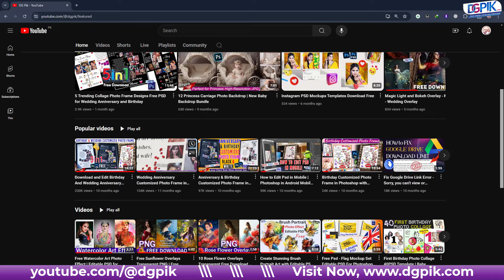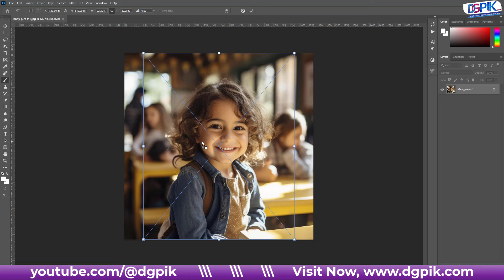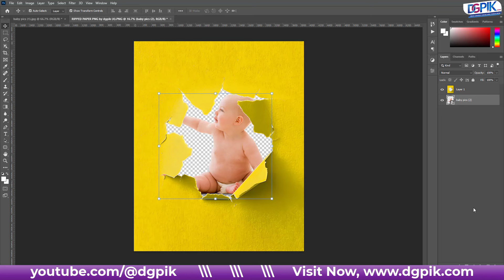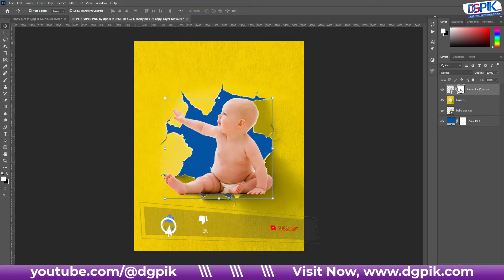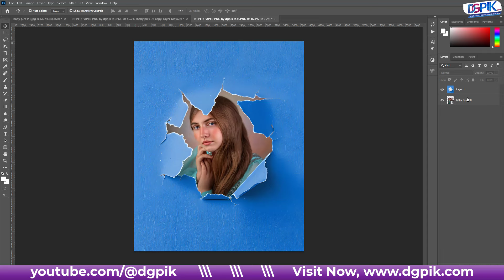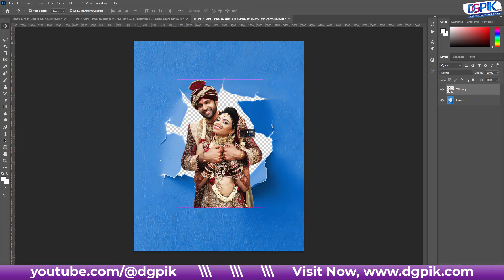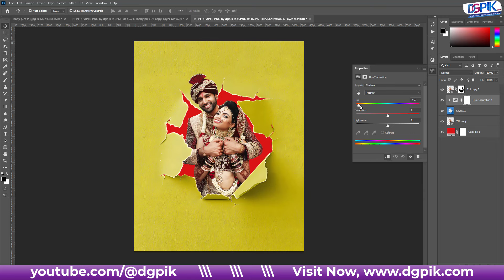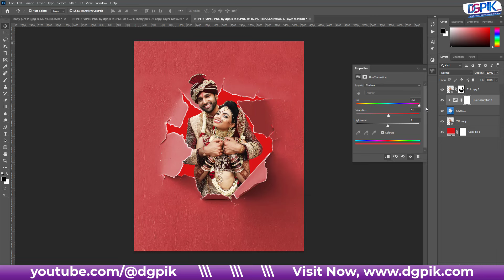Free 20 Ripped Paper Photoshop Overlays Free | Colorful PNG Backgrounds & Backdrops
📸 Free 20 Ripped Paper Photoshop Overlays | Perfect for Maternity, Portrait, and Kids Photography! 📸

Hello everyone! Welcome back to @dgpik  ! In today's video, I'm thrilled to share 20 high-quality ripped paper overlays in PNG format, perfect for adding a unique touch to your photography and digital art projects. These colorful ripped paper backdrops and backgrounds are ideal for maternity shoots, portraits, kids photography, and more!

What You'll Receive:

🌼 20 high-resolution Transparent PNG photo overlays
📁 Transparent PNG files
📏 300 DPI, High Quality (HQ)
📐 Size: 4096x4096 pixels
💻 Compatible with Photoshop, Photoshop Elements, GIMP, Photopea, Canva, and more

How to Use:
Open your photo in Photoshop or your preferred photo editing software.
Drag and drop the overlay onto your project.
Adjust the size, position, and blending mode as needed to achieve the desired effect.

Benefits:
High Quality: Crisp and clear overlays to enhance your designs.
Versatile: Use them in various photography and digital art projects effortlessly.
Time-Saving: Quickly add a unique touch without creating elements from scratch.
Transparent Backgrounds: Seamless integration into any project.

If you found this video helpful, please give it a thumbs up, comment below on how you'll use these overlays, and don't forget to subscribe for more free design resources and tutorials!